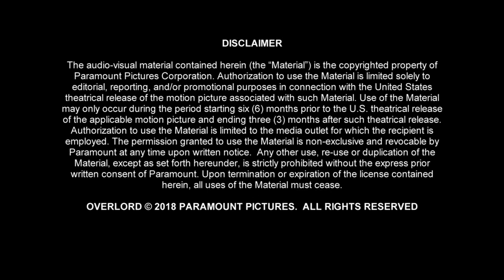OVERLORD SOUNDBITES J.J. Abrams - Producer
J.J. Abram touches any movie and its golden.